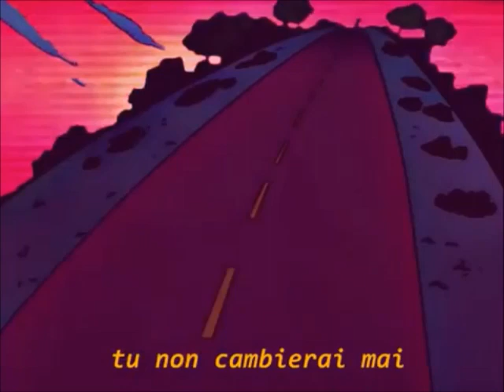Deema - ULTIMAMENTE ft VOSE (Marco Corcella Remix)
(Remix of Stolen Dance)